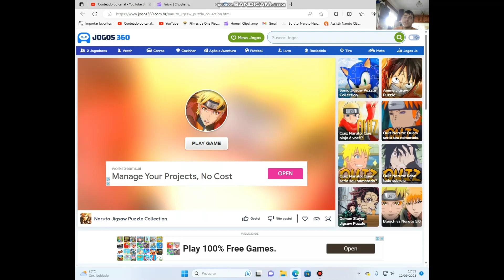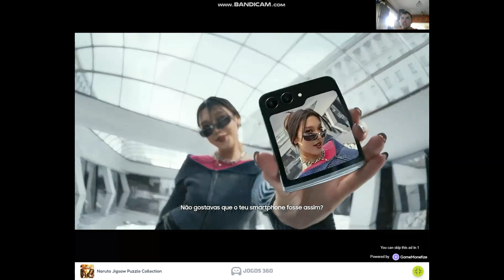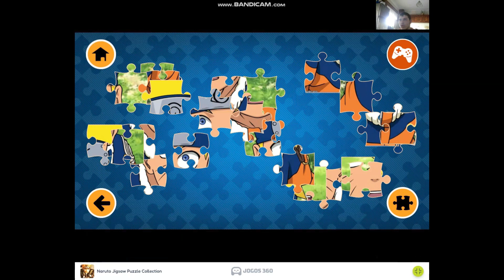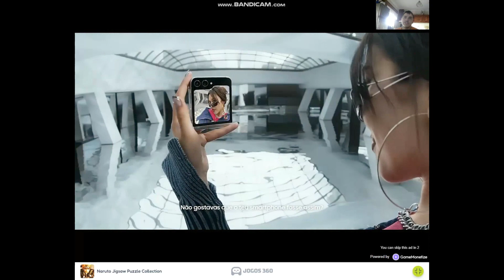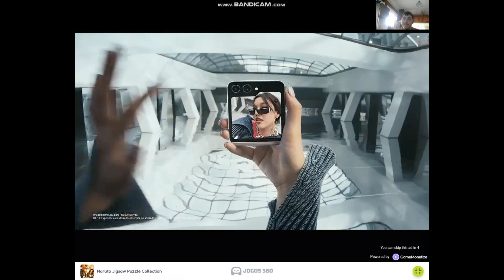Jogando Naruto Jigsaw Puzzle Collection